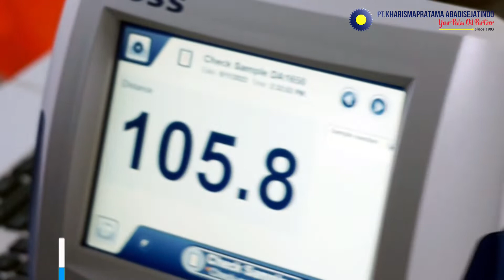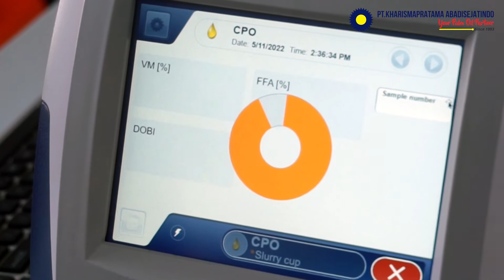FOSS NIRS - PERSIAPAN ANALISA CPO DI PABRIK SAWIT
FOSS NIRS - PERSIAPAN ANALISA CPO DI PABRIK SAWIT  harus dilakukan oleh tim teknisi yg berpengalaman supaya Foss Nirs DA1650 ini dapat dioperasikan dgn baik dan memberikan analisa terbaik dan tepat di pabrik sawit.

Foss nirs da 1650 analisa press fiber pabrik sawit.
Foss nirs da 1650 analisa sludge pabrik sawit.
Foss nirs da 1650 crude palm oil (cpo).
The nirs da 1650 uses state-of-the-art near infrared technology to bring high accuracy nir analysis to palm oil mills and laboratories.

PT. KHARISMAPRATAMA ABADISEJATINDO ( Your Palm Oil Mill Partner since 1993)
Our Product of Supply:
1. Steam Turbine ( Shinko) & Boiler
2. Screwpress, Digester, Sludge Centrifuge, Bunch Crusher, Ripple Mill/Nut Cracker, Rotary Brush Strainer, Tippler, Sand Cyclone, Rotary Brush Strainer, Hydrocyclone, Vacuum Oil Dryer, CS-Continuous Sterilizer( CB Modipalm-Palmiteco)
3. Vertical Sterilizer ( Sawipac)
4. Sterilizer Door ( Univessel)
5. Hoist and Crane ( DEMAG & SWF KRANTECHNIK)
6. Vibrating Screen ( Sweco)
7. Fan & Heater
8. Chain & Sprocket
9. OIL loss Analyzer ( Foss NIR)
10. EFB Shredder & EFB Press = Pencacah Tandan Kosong Sawit & Press Tankos ( MUARBAN LEE)
11. Mesin Press Kernel Sawit /Kernel Crushing KCP ( Muarban Lee)
12. BIOGAS ( Muarban Lee )
13. Air Separator ( Sawipac)
14. PELLET MILL / PELLETIZING (Wood /Empty Bunch)
15. Water Treatment Plant (WTP), Waste Water Treatment Plant (WWTP), Reverse Osmosis (RO) System
16. Sparepart Mesin Pabrik Sawit

UNIT SALES - READY STOCK SPAREPART - TECHNICAL SERVICE & COMMISIONING

Untuk Keterangan Lebih Lanjut dapat menghubungi:
PT. KHARISMAPRATAMA ABADISEJATINDO
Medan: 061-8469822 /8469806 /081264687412